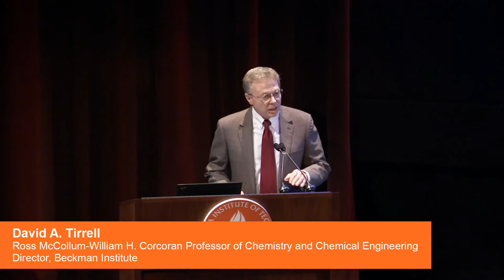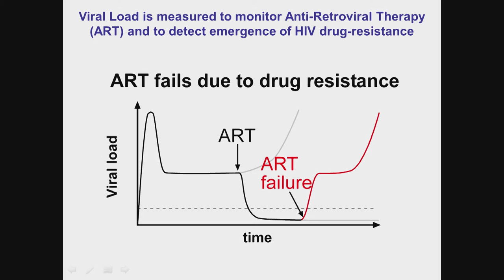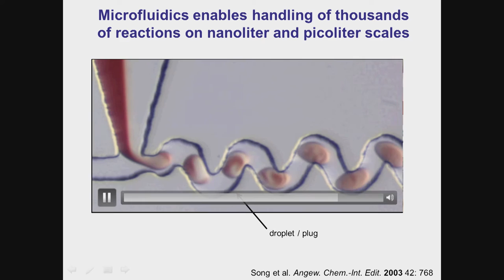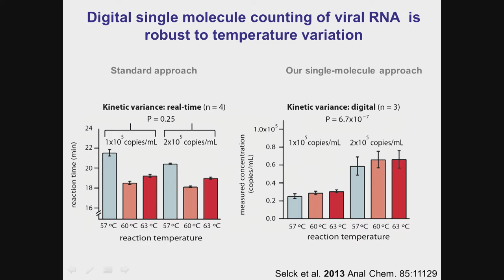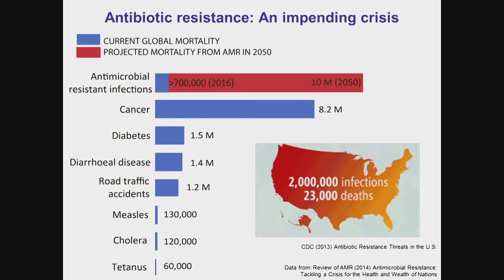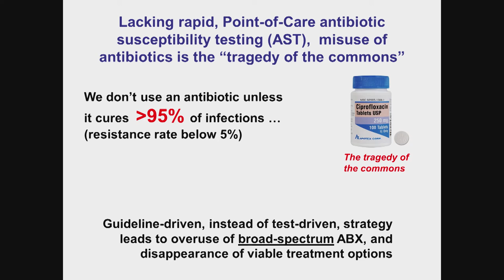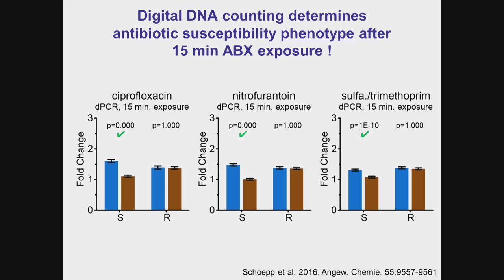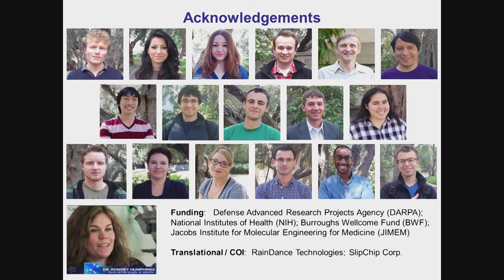Diagnostics for Global Health and Antimicrobial Stewardship - R. Ismagilov - 10/26/2016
"Diagnostics for Global Health and Antimicrobial Stewardship" - Rustem Ismagilov, Ethel Wilson Bowles and Robert Bowles Professor of Chemistry and Chemical Engineering; Director of the Jacobs Institute for Molecular Engineering for Medicine, Caltech